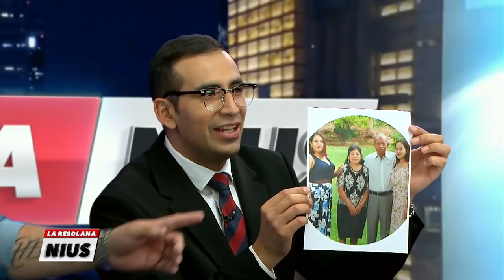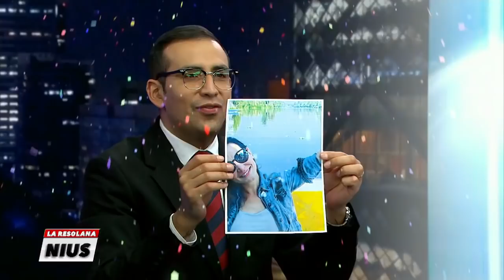Conseguiremos a la persona indicada para el corazón de Román Torres. | La Resolana con El Capi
El Capi es gran amigo de Román Torres, por lo que armó una dinámica sólo para que su corazón encuentre a su media naranja. Todo se basó en elegir las frases más llegadoras y después la foto que más le gustara.